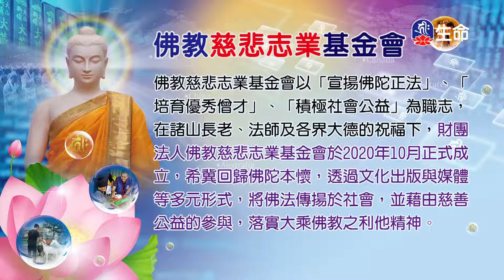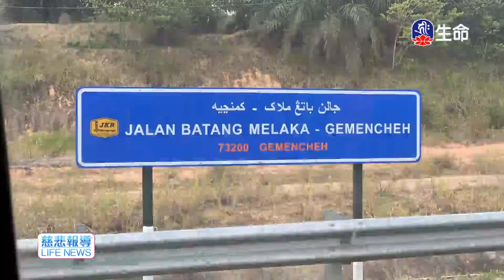密勒日巴證道歌(7)明就仁波切_般若講座_(lifetv_20220113_22:00)